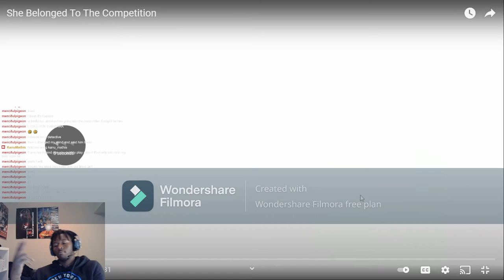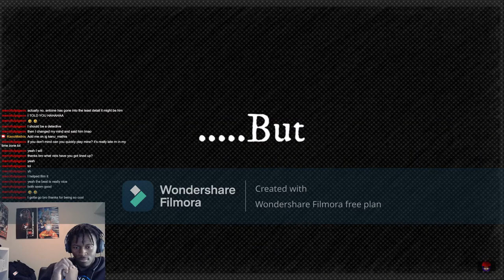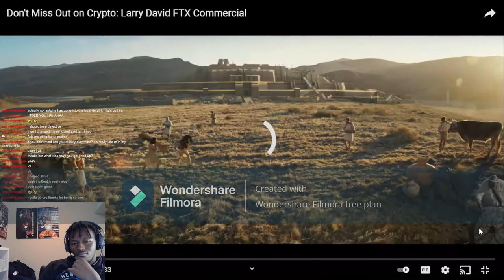BUT TRU | She Belonged To the Competition REACTION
BUT TRU | Se Belonged To the Competition REACTION